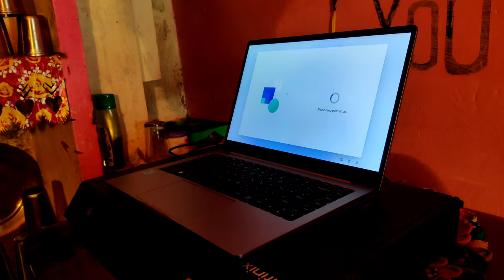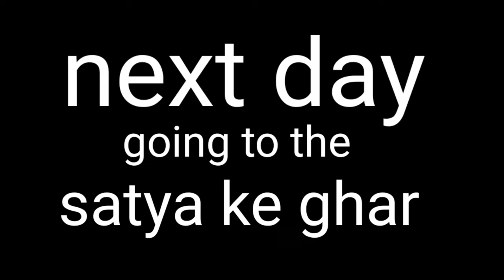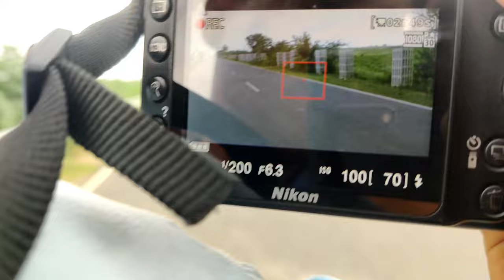My First Laptop 💻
New Laptop Ki Delivery 🥰

Thanks For Vlogs Watching

iHope Enjoyed❤️ Day Vlogs

my first Vlogs Morning
Manoj det vlogs
vlog
Vlogs vlogger vlogging